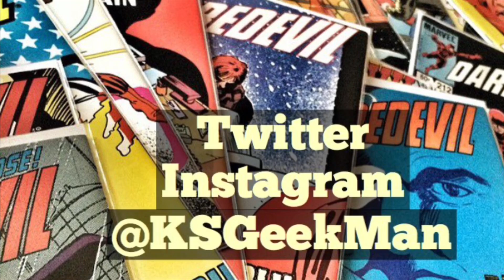Masculinity at it’s Finest! Ford V Ferrari Review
For some great positive takes on manhood, fatherhood, friendship and family...go see this film! Mild spoilers in this review but not much.